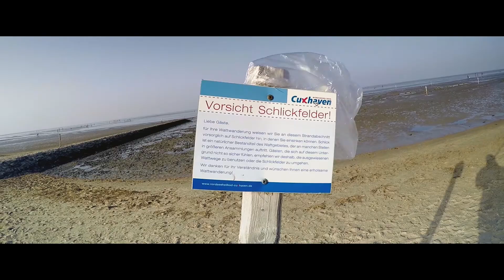YARDIE - ICH LASS ES (PROD BY LA LOQUERA)